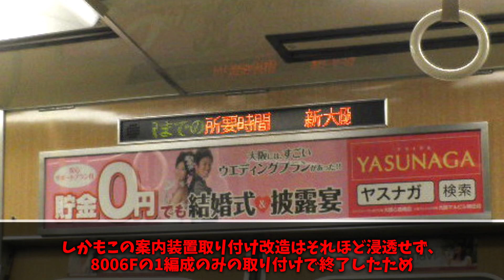【名・迷列車で行こう】#122 延伸によりもうすぐ引退！？阪急そっくりな北急の絶滅危惧種車両 北大阪急行8000形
北急GTOはマジで神だった

YMM4